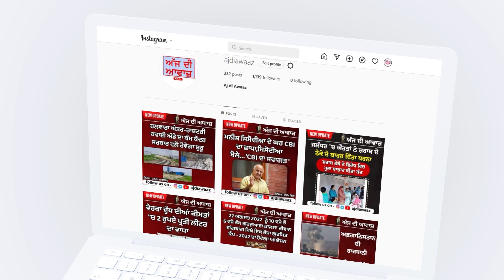ਥਾਣਾ ਸਿਟੀ ਜ਼ੀਰਾ ਪੁਲਿਸ ਨੇ ਨਾਕੇ ਦੌਰਾਨ ਕੀਤੀ ਵਾਹਨਾਂ ਦੀ ਚੈਕਿੰਗ